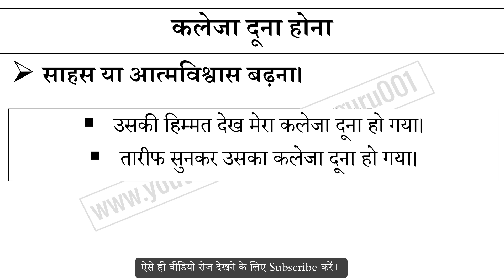कलेजा दूना होना मुहावरे का अर्थ और वाक्य प्रयोग | Kaleja Duna Hona Muhavare Ka Matlab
कलेजा दूना होना मुहावरे का अर्थ,
कलेजा दूना होना मुहावरे का वाक्य प्रयोग,
कलेजा दूना होना ka hindi me matlab,
कलेजा दूना होना ke bare me janiya,
Hindi muhavare